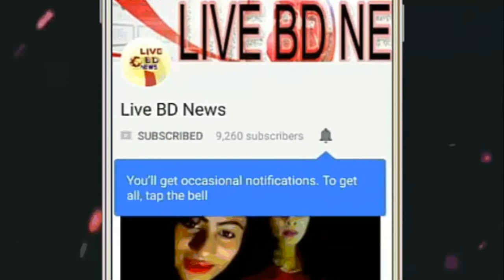জন্মদিনে খোলা হল পূর্ণিমার সবকিছু !! ফাস হল পূর্ণিমার সেই ভিডিওটি !! না দেখলে মিস করবেন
জন্মদিনে খোলা পূর্ণিমার সবকিছু ,ফাস হল পূর্ণিমার সেই ভিডিওটি ,না দেখলে মিস করবেন